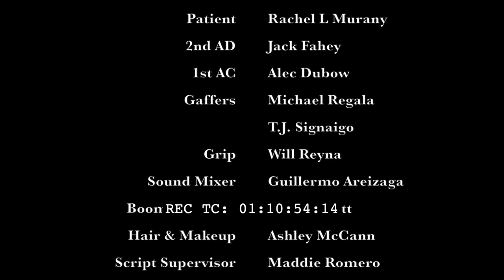Caretaker - Ending Title Music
In this scene, the daughter discovers the poison berries used by the mother to poison her son.
Music Composed by Dr. Helmut C. Calabrese
and Francesco Cultreri
Film, Television and Concert Music Composer